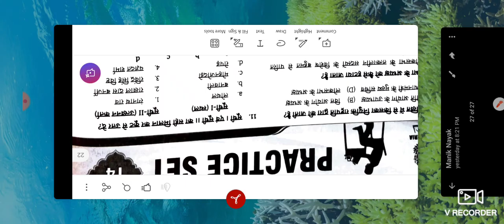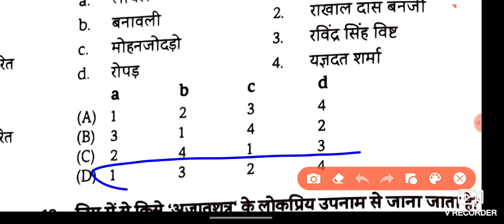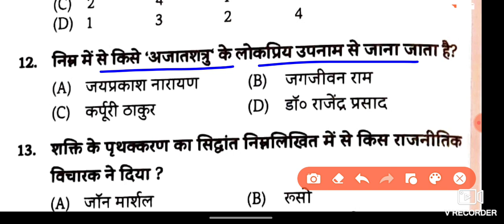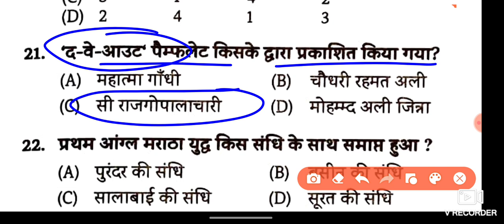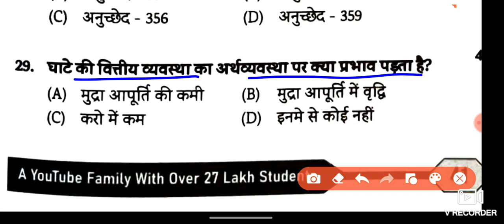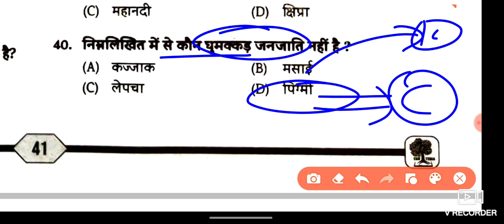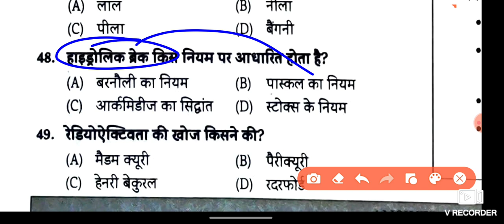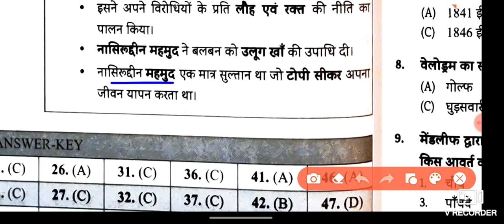EDUTERIA BPSC70 MODEL SET 14 / EDUTERIA BPSC70 TEST / EDUTERIA BPSC PYQ / EDUTERIA BPSC70 PYQ / BPSC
EDU TERIYA 5000 MCQ | EDUTERIYA BOOK PRACTICE SET | EDU TERIYA PRACTICE SET | EDU TERIYA OBJECTIVE |

KHAN SIR BPSC70 / BPSC70 2024/ FREE ANSWER WRITING / 70th BPSC GROUP /BPSC70😇

70thBPSC,
  70thBPSC Strategy,
How to clear BPSC in one attempt,
BPSC Strategy,
Tips to crack BPSC,
BPSC Tips

bpsc,
upsc,
BPSC motivation,
70th BPSC notification,
70th BPSC ka form kab aayega,
 70th bpsc vacancy,
70th BPSC preparation,
70th BPSC ki taiyari kaise kare,
70th BPSC preparation strategy,
 BPSC aspirant in patna,

BPSC70 GROUP / BPSC70 PREPARATION STRATEGY/ BPSC70 ANSWER WRITING / BPSC70 PRELIMS

Subah study,
सुबह स्टडी,
railway gk,
bihar police set,
Utkarsh classes,
online study zone,
khan global gs center,
 Ravi study IQ gk,
adda247,
Rojgar with Ankit,
Math masti,
Best gk,
gkgs,
topgk,
 Eduteriya book,
speedy book,
speedy gkgs,
eduteriya gkgs,
Edu teriya practice set,
BSSC edu teriya practice set,
Edu teriya objective gkgs,
Edu teriya bihar si mains,
Edu teriya bihar daroga gkgs,
Bssc daily practice set,
Daily practice set,
Edu teriya MCQ,
Edu teriya marathon